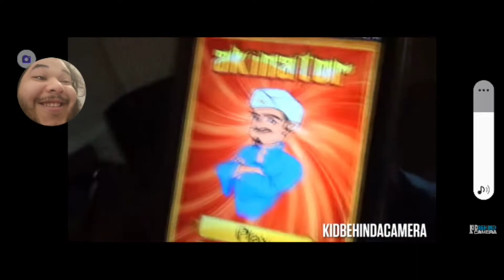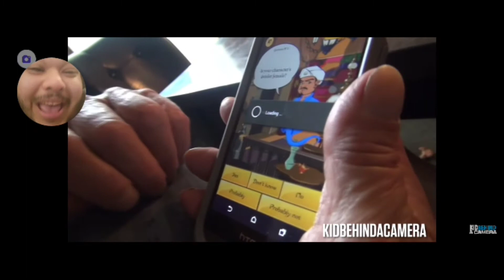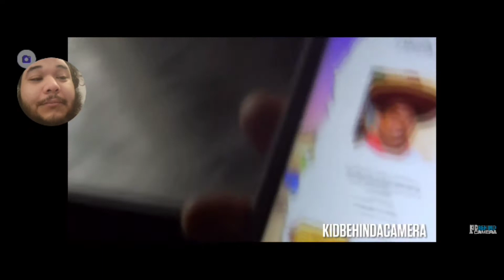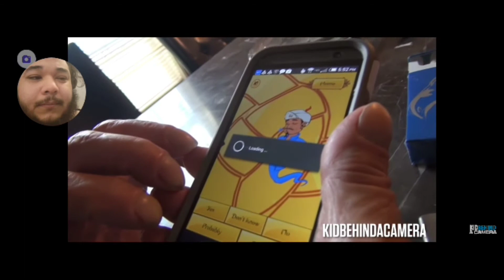GRANDPA PLAYS AKINATOR REACTION